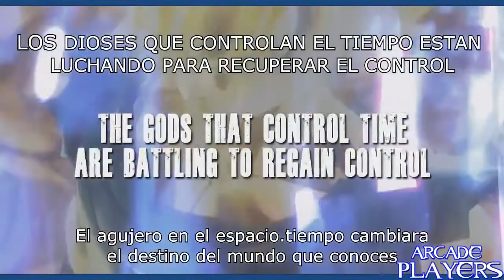Trailer - Dragon Ball xenoverse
BIENVENIDOS A ESTE NUEVO TRAILER ESPERO QUE LO DISFRUTEN